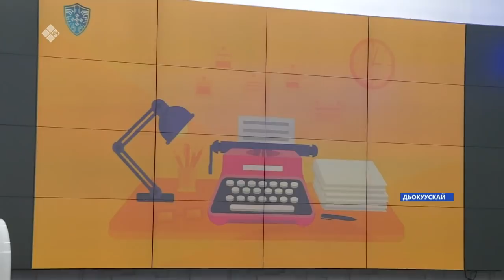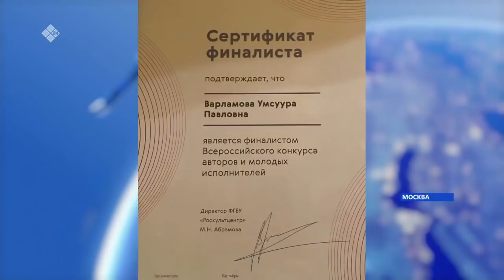«Саха сирэ» информационнай биэрии. Сэтинньи 16 күнэ 16:00ч.